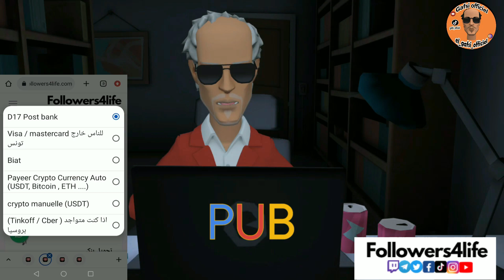أولاد عيّار - Awled 3ayar (الحلقة السادسة)